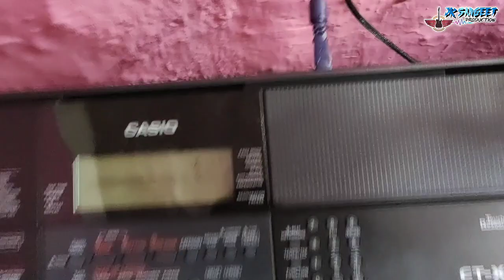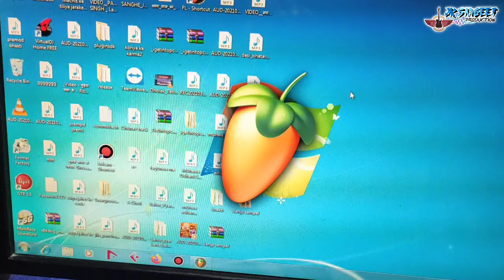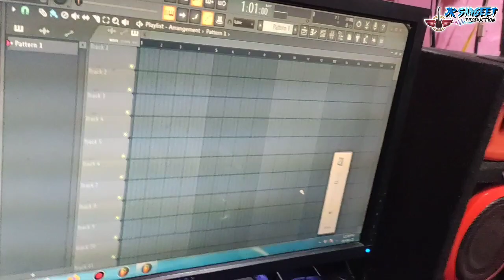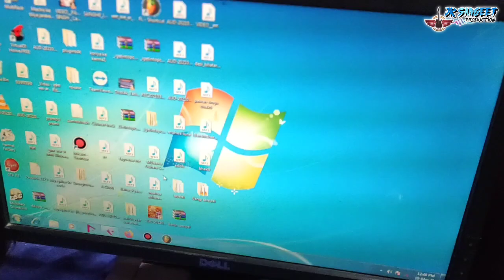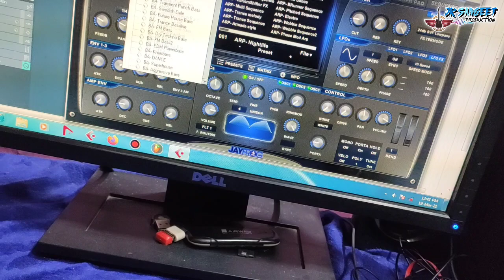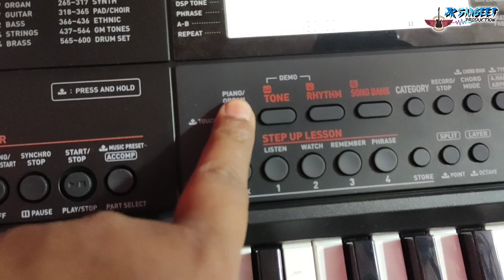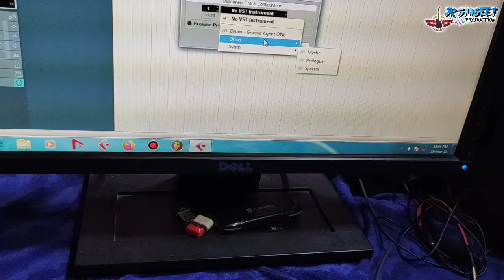How to Connect Casio Ctx 700 to Cubase5 | Ctx 700 connect to Fl Studio